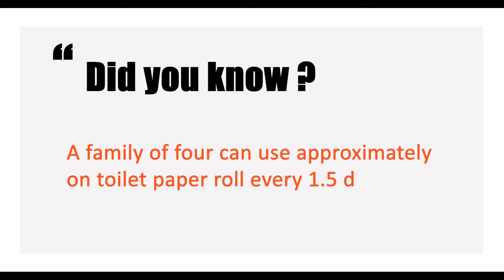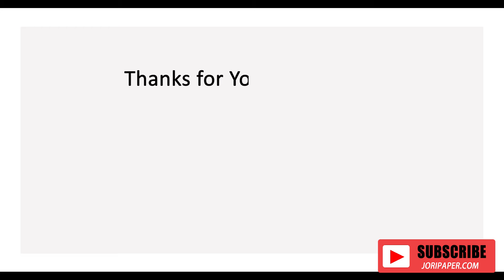Automatic toilet paper production line exported to Russia WIth 48 Rolls packing machine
We received a new notice today that the price of our machines will increase by 10% after February 6th. There are many reasons. The main reason is that the substantial increase in domestic steel prices has led to an increase in the production costs of our machines. If you are very interested in our machines, if you pay a deposit or advance payment before then, I will apply to the company to keep the current price for you.

JORI GROUP Co.,Ltd
ADD: Changtai Street, Licheng District, Quanzhou, Fujian,China
Contact person: William
M.B:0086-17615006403 (Viber Wechat and WhatsApp)
JORI GROUP Co.,Ltd is good at Paper Converting Machinery Manufacture.Professional supplier of:
1) Toilet Paper Machine (1.2m--2.8m width of parent roll, Customize Service)
2) Roll Kitchen Paper Towel Machine (1.2m--2.8m width of parent roll, Customize Service)
3) Facial Tissue Machine (2-14 output lanes)
4 )Napkin Paper machine(L-fold, 1/4-fold, 1/6-fold, 1/8-fold and other multi-fold type)
5) Hand Towel Paper Machine(C-fold, V-fold and N/Z fold type)
6) Pocket Tissue Machine(mini and standard size)
7) All kinds of Tissue Paper Cutting and Packing Machine
8) Another Household Paper Equipments and Production Line.